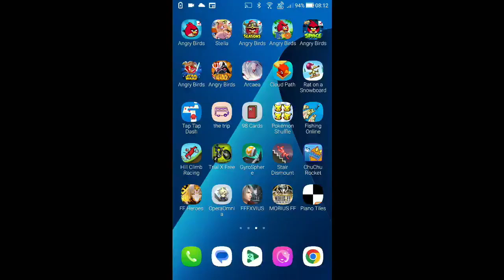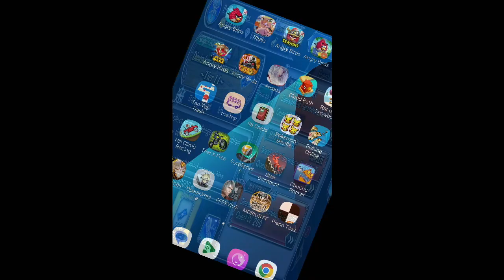DFFOO - Dimension' End: Trancendence, Tier 14 CHAOS [1 Turn, Score: 1,941,999]